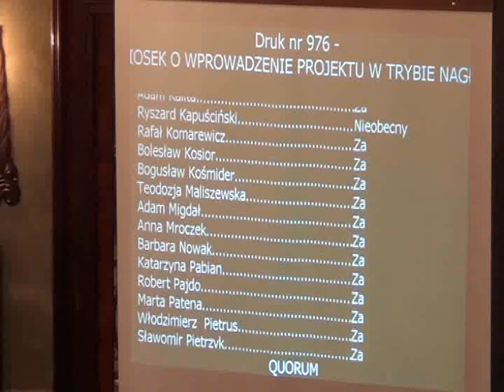RMK_24-10-2012_30 Wybór Wiceprzewodniczącego Komisji Planowania Przestrzennego i OŚ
Wybór Wiceprzewodniczącego Komisji Planowania Przestrzennego i Ochrony Środowiska Rady Miasta Krakowa

Projekt Komisji Planowania Przestrzennego i Ochrony Środowiska - druk nr 976.